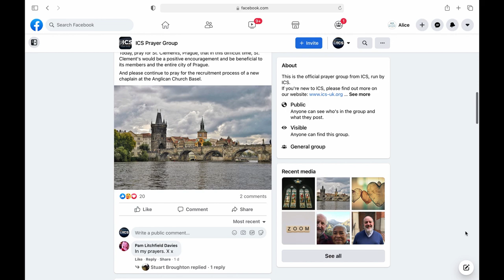ICS Prayer Update 11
We hope you enjoy our latest prayer video